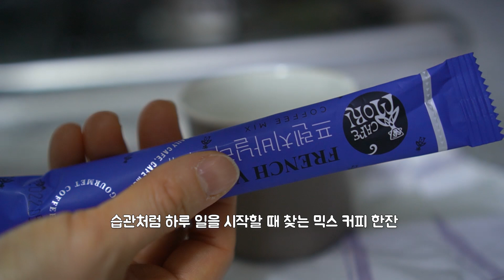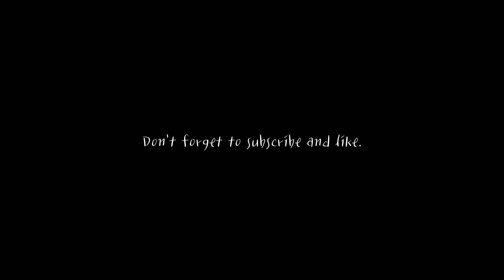다이소 살림 추천템 미니멀라이프를 실천하며 오래오래 다용도로 쓸 수 있는 찐추천살림템을 소개합니다.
안녕하세요? 저번주 영상을 못올렸네요.
정말 멘붕의 2주 였어요.
입주청소 부터 꼬이기 시작해서, 이사업체는 물건만 옮겨주고 4시 퇴근하시고,
갑자기 가구도 문제가 생겨  2주가 넘은 어제  다 배송을 받았구요.
냉장고도 전기밥솥도 다 처분했는데, 이사 당일 냉장고도 배달 못 한다고
허그그 T.T
겨우 겨우 판매담당분이 lg에 사정사정해서 이사업체분들 퇴근하고 저녁에서야 냉장고 겨우 받고요.

가전 배송을 열흘동안 하나씩 하나씩 받아서 꺼이 꺼이 T.T
물건의 소중함을 크게 느꼈답니다.

이사 많이 다녀봤는데, 이렇게 버라이티한 적은 없었네요.
많은 것을 배웠습니다.
 이 또한 다 지나가고 시간이 오래걸렸다뿐이지 거의 다 해결되었습니다.
이제 큰 건 2개나 남았네요. T.T

다 아무렇지 않게 정상적으로 잘 살고 있습니다. 또 지나면 언제 그랬냐 싶게 잘 해결되겠지요.

행복은 스스로 찾아야하는게 맞는 것 같습니다.
화내고 짜증내고 한탄하면 뭐 하나 싶어.
느긋하게 기다리고 버티니까 결국은 다 지난 일이 되었네요.

큰 경험했으니, 더 좋은 이야기 꺼리,알짜 정보 가지고 찾아뵙겠습니다.

기다려주시고, 시청해 주시고 늘 응원해주셔서 너무나 감사합니다.
사랑합니다!!!

나머지는 다이소제품입니다.

쿠팡 파트너스 활동의 일환으로 이에따른 일정액의 수수료를 제공받을수 있습니다.